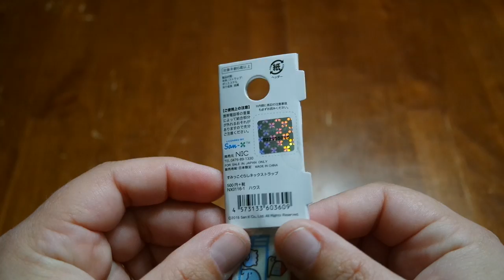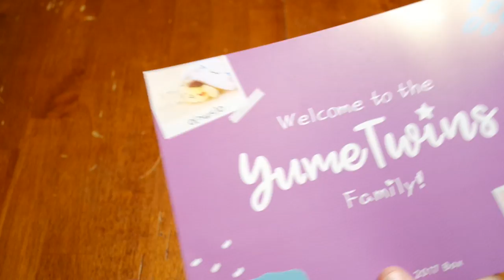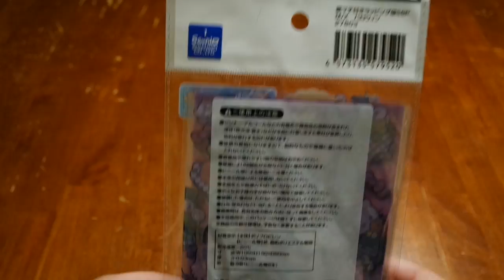Unboxing #4: October DokiDoki vs October YumeTwins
Hello my KyttCatz!!!
Today were gonna be comparing the DokiDoki Crate to the YumeTwins Crate! Both crates are from October 2017.

Both links will help you and me get free or discounted boxes!!!

Second Instagram: @FoxyBokeh